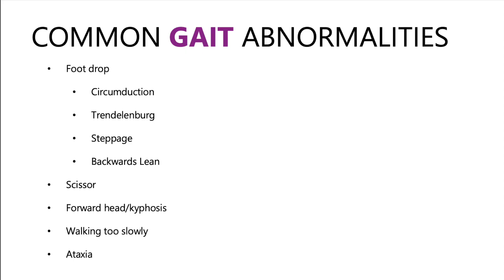Common Gait Abnormalities in MS and Neurological Conditions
Why Do I Walk Like That?

Swing your leg out to the side? Untie your own shoes? Trip on air? Take tiny steps? If you have MS or another neurological condition, chances are your walking is a little bit. off. In this video by Neuro Studio co-founder and MS patient Mariska Breland, she overviews the phenomenon of movement compensations, how they happen, and when to try to walk differently.

👇 Helpful Links:

For Patients:

🎯 See what’s inside & join our online live classes and Q&As, workout library, and access the MS Master Plan with our Patient Resources
🦶 Learn actionable ways to improve your foot drop and walking in just minutes a day - no more tripping over nothing

Let’s improve how the world moves.

🧠✨ Thanks for being part of our story!